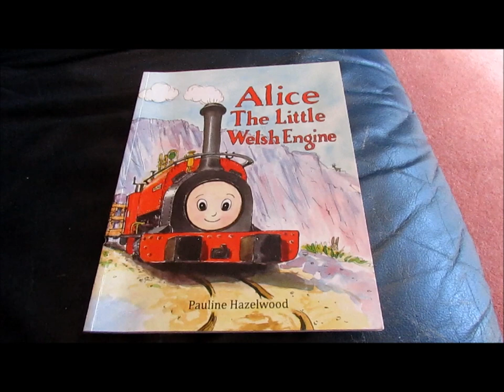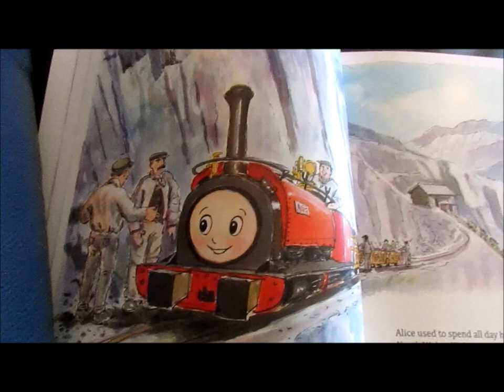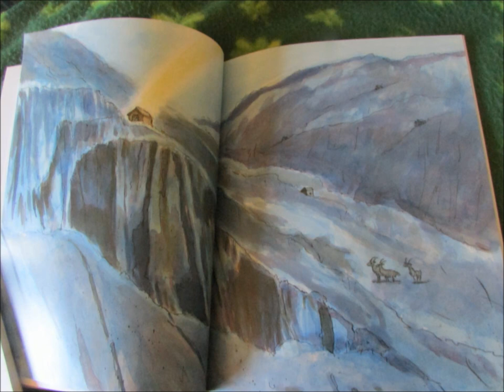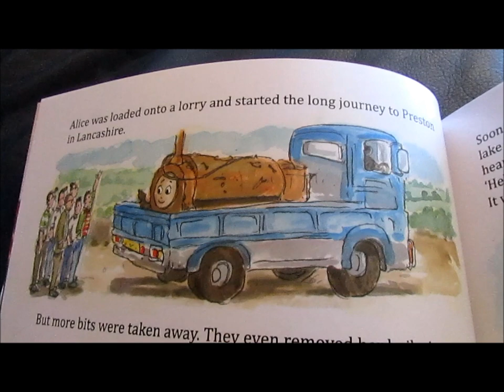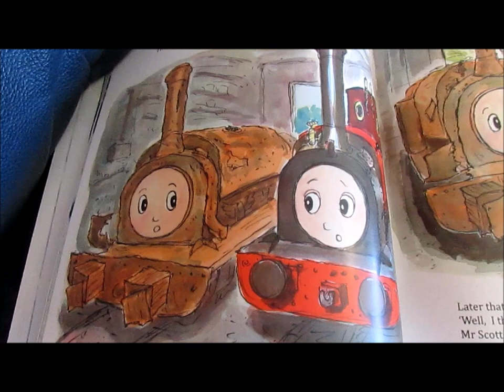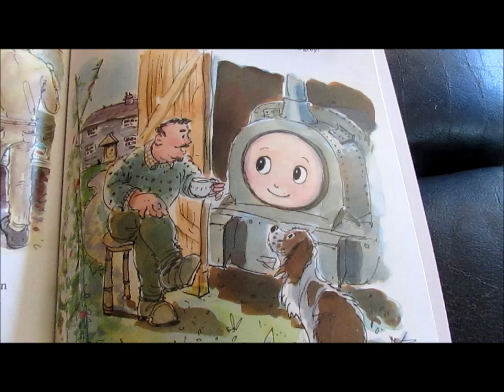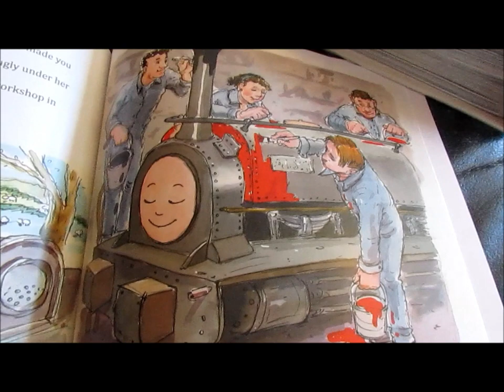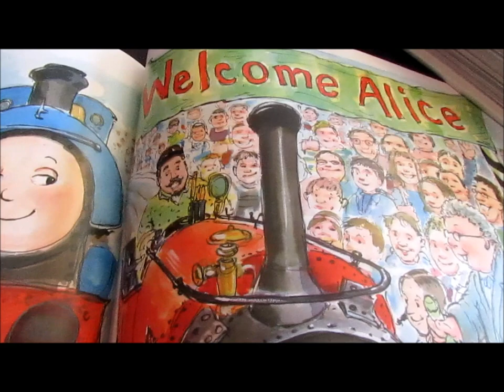Saddletank Books Volume 1 ~ "Alice the Little Welsh Engine"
Volume 1 of Saddletank Books written and illustrated by Pauline Hazelwood; originally published in 2013, this edition was published in 2014.

This is the true story of Alice the Little Welsh Engine, who was saved from being abandoned high up in the mountains of Wales and now lives happily at Bala.

BALA LAKE RAILWAY:
* 1902-built Hunslet 'Alice' Class ('Quarry Hunslet') 0-4-0ST No. 780 "Alice"
* 1902-built Hunslet 'Alice' Class ('Quarry Hunslet') 0-4-0ST No. 779 "Holy War"
* 1903-built Hunslet 'Alice' Class ('Quarry Hunslet') 0-4-0ST No. 822 "Maid Marian"

NOTES:
* Boston Lodge Works of the Ffestiniog Railway is featured in this story.
* Four narrow-gauge tank engines of the Leighton Buzzard Railway make a 'non-speaking role' in this story.
* The two Welsh songs used in this video are:
    ** "My Little Welsh Home" sung by David Kempster
    ** "All Through The Night" sung by Pontarddulais Male Voice Choir